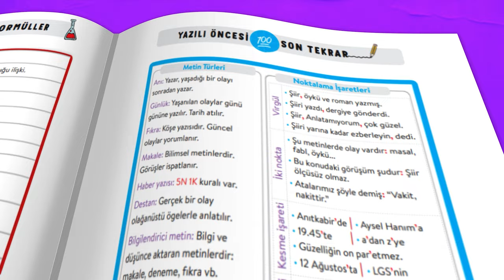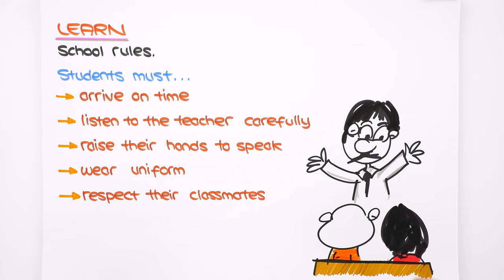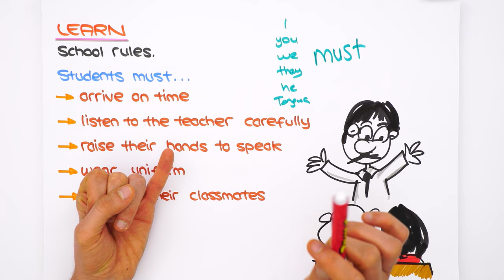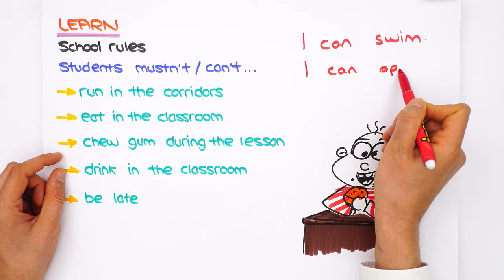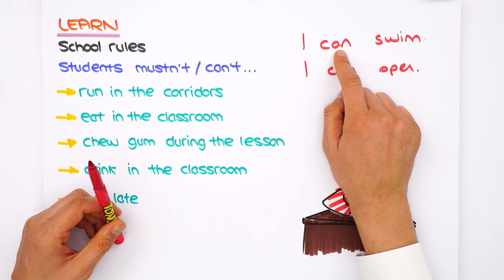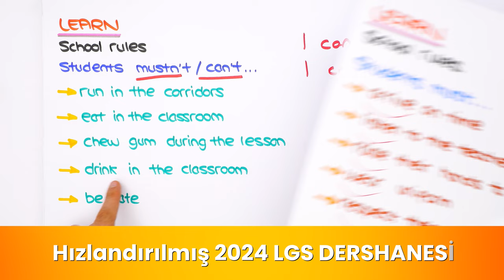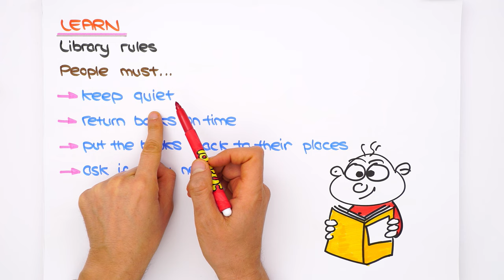Chores - 2 📚 tonguçCUP 3.Sezon - 8ING20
tonguçCUP 3.Sezon devam ediyor! 🎉 Bugün İngilizce dersinin "Chores" konusu ile 2024 LGS'ye adım atıyoruz. 🙌 Ayrıca sene boyunca canlı yayınlar, yeni nesil soru çözümleri, challengelar, LGS günlükleri ve motivasyon videoları ile biz hep seninleyiz! O zaman hazırsan kemerleri bağla, uçuşa geçiyoruz. 🚀